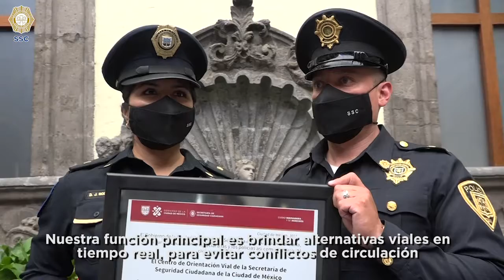Condecoración al Centro de Orientación Vial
👮🏻‍♂️👩🏻‍💻 Los Policías y compañeros del Centro de Orientación Vial de la SSC, fueron condecorados por su servicio de informar a la ciudadanía en tiempo real, a través del uso de plataformas electrónicas, las afectaciones en materia de movilidad vial, colaborando significativamente al orden urbano 🚙.